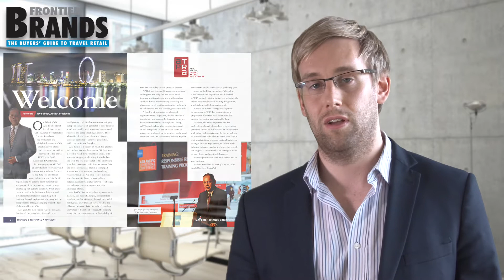The new-look Frontier Brands is here!. Metropolis Multimedia.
Frontier 360 is proud to announce a stylish re-design of Frontier Brands, our flagship buyers guide for travel retail.

Camera and production: David Berman. Copyright: Metropolis Multimedia
unauthorised usage not allowed.